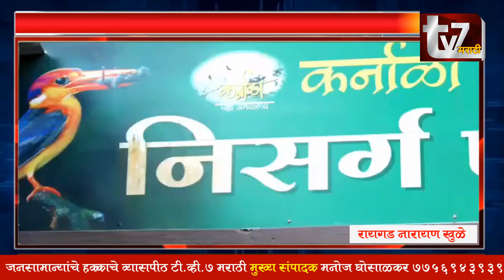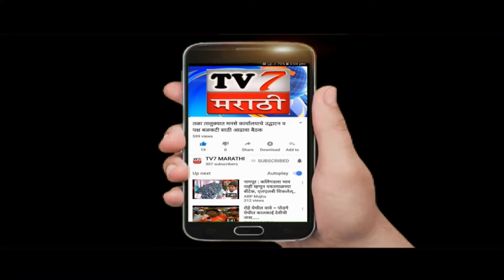पालकमंत्री कु. आदिती तटकरे यांच्या उपस्थितीत “पर्यटक मार्गदर्शक प्रशिक्षण”उपक्रमाचा समारोप संपन्न..